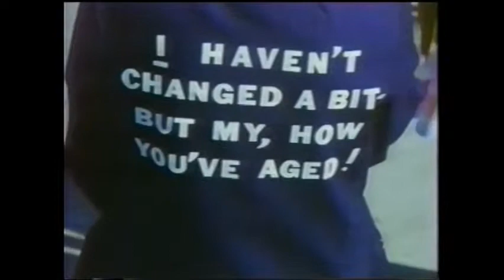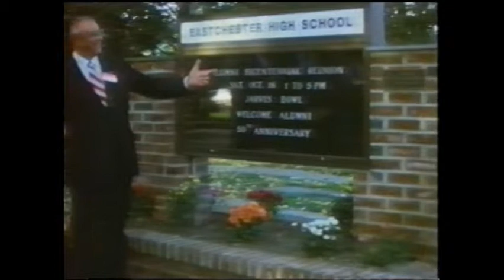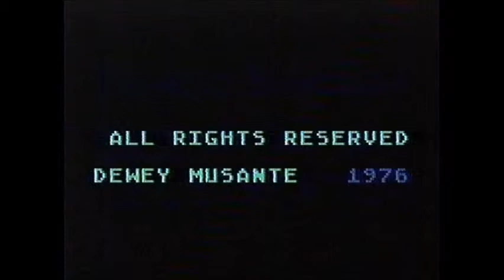1976 Eastchester High School 50th Anniversary Reunion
The Eastchester High School Alumni Association Bicentennial Reunion at the Jarvis Bowl, Eastchester held on October 16, 1976. Filmed and edited by Dewey Musante this historic film contains both video and audio from this reunion, plus actual interviews by WNBC-TV's  Norma Quarles at the reunion.